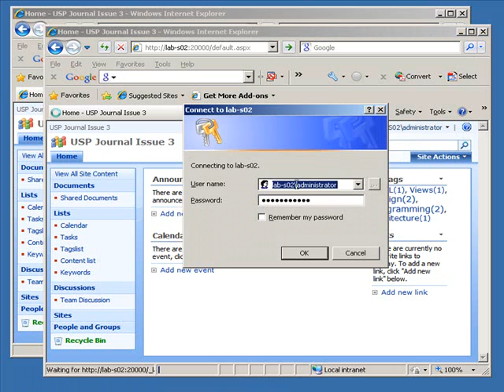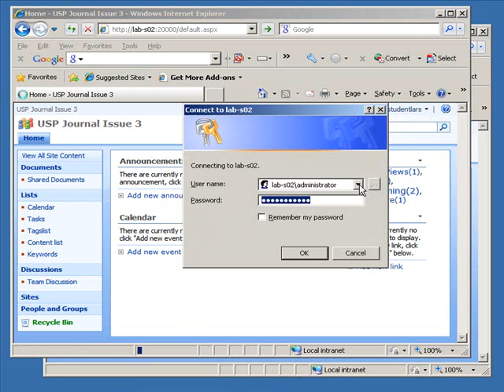Why IE8 will kill my SharePoint development experience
This video shows why I think IE8 will kill my SharePoint developer experience, especially when developing usability. To learn more on SharePoint, visit
the Understanding SharePoint Journal